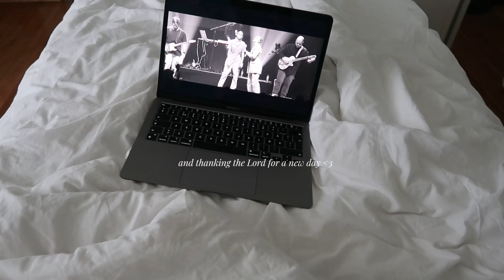day in the life of a small business owner (hand made clothing brand) 🎀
welcome to a new video diary of my life as a hand made clothing brand owner!

social links💌